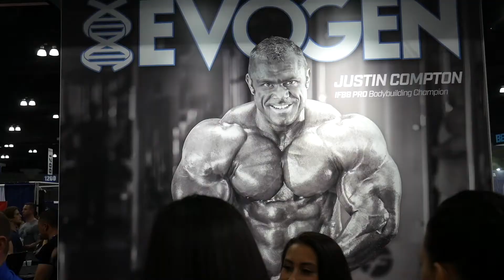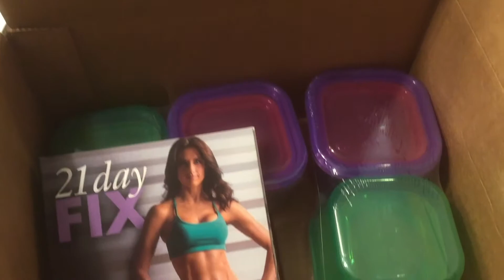Pizza tastes better than broccoli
Fitness and tech for the rest of us